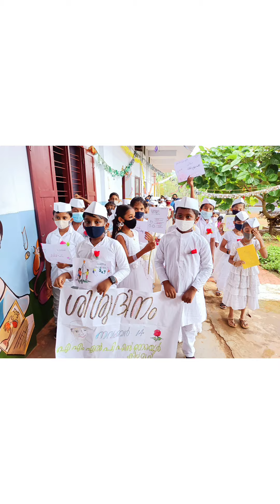മൂന്നാം ക്ലാസ്സുകാരുടെ ശിശുദിനപരിപാടികൾ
നവംബർ 14 ശിശുദിനം